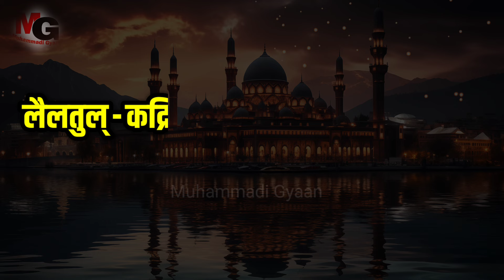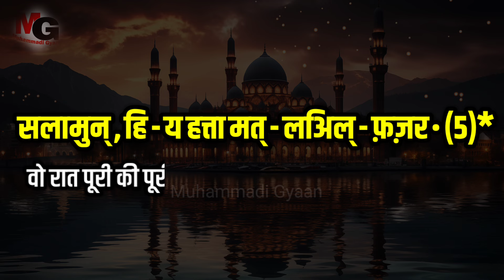surah al qadr with hindi translation | inna anzalna surah hindi mai | Quran in Hindi Episode 18